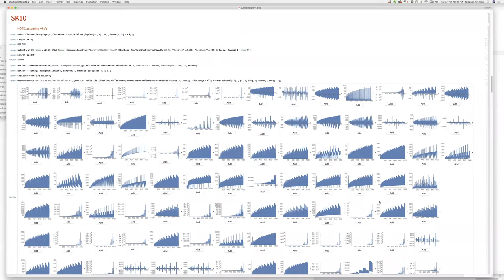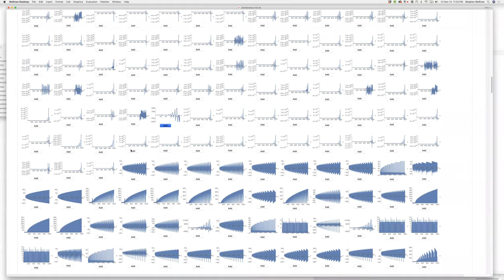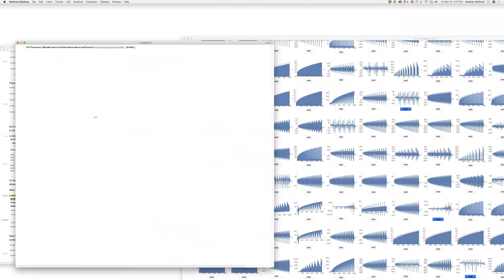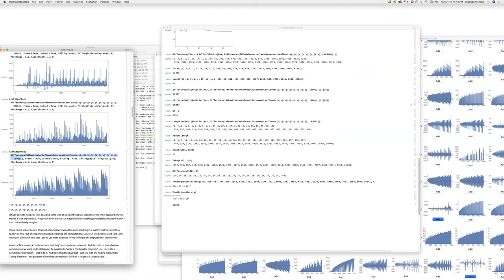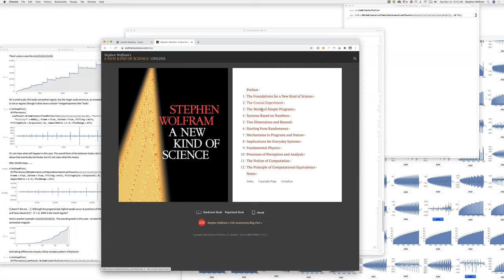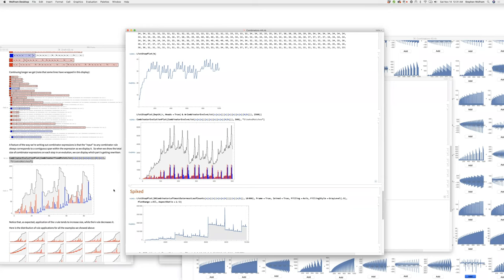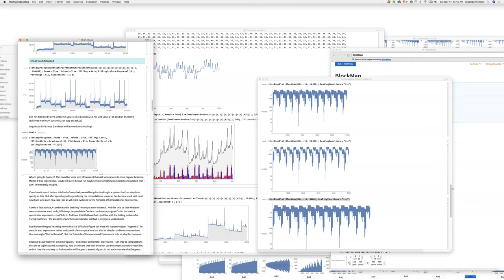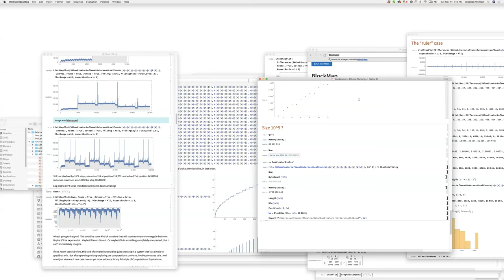Wolfram Physics Project: Video Work Log Friday, Nov. 13, 2020